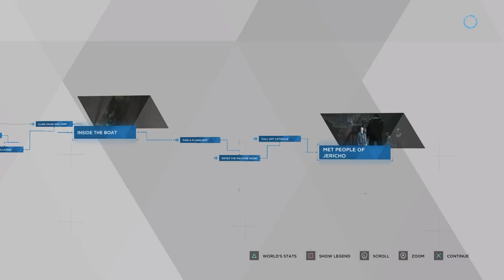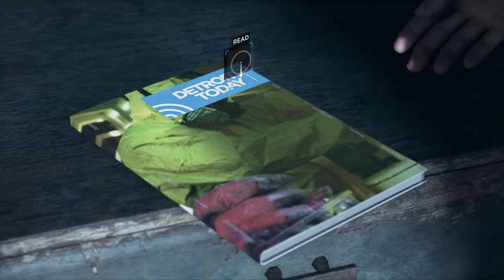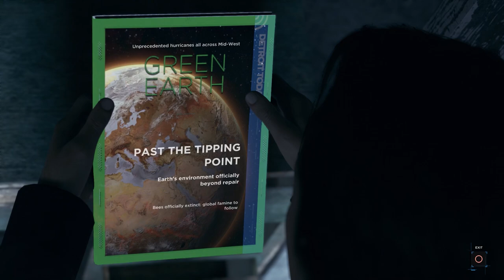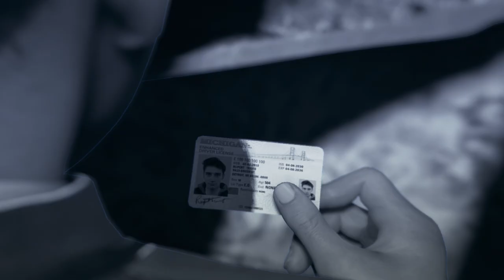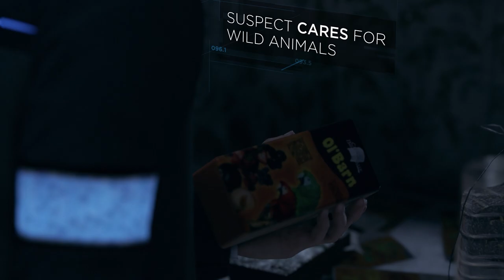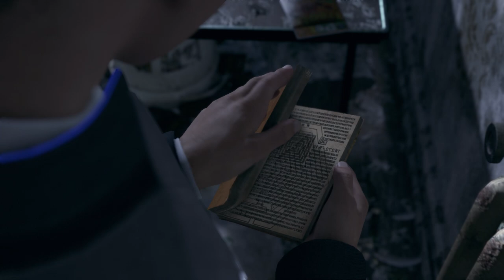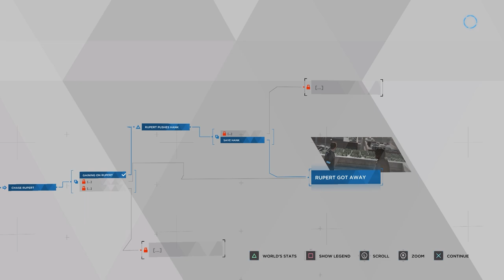Detroit Become Human Walkthrough Part 8 - Connor & Hank: Chattin' & Deviant Huntin'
Kara and Alice are on the run, and before long the police have narrowed down their location. We're back with Connor, as he continues to try and strengthen his bond with Hank while furthering their investigation into the rise of deviancy. They receive a tip about a potential deviant and head over there to try and finally capture one and learn something new.

► Josh Murphy
► j85norway
► Caleb Mott
► Jay_Wotw
► Matt C
► Casey W
► Jesse F
►CityMorgue
►Hedgelord42
► S.Wenzel
► Lukas B
► Mailouuuz
► El No
► Tevura
► Gabriel R
► Paul R
► Jackie L

PLAYLIST LINKS